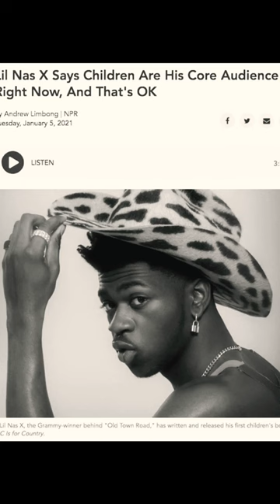Beta Sex Kitten's For Hollywood